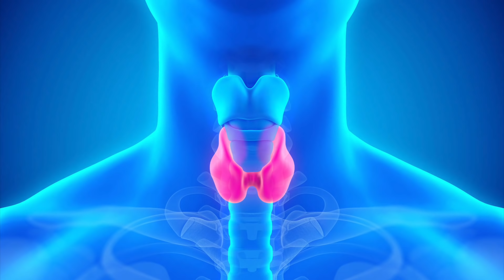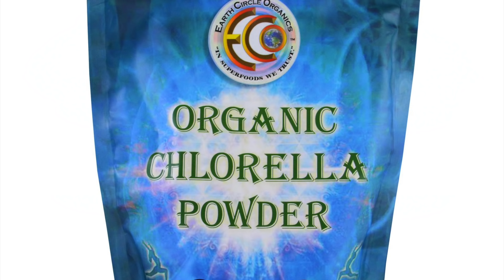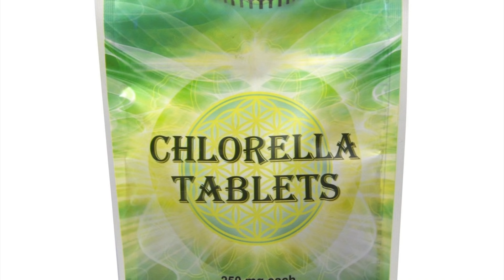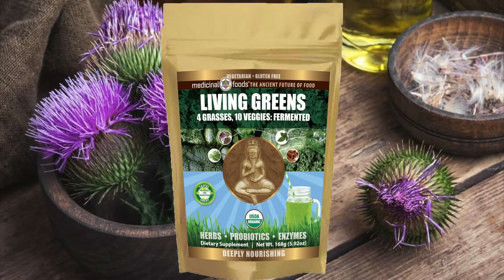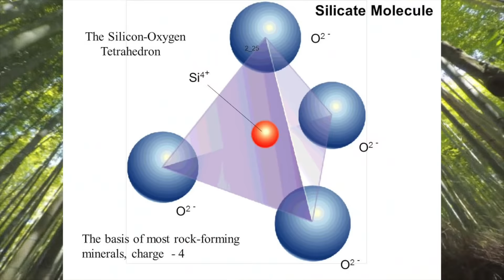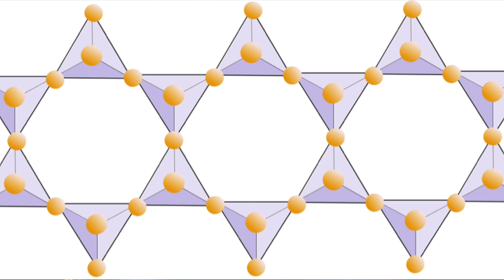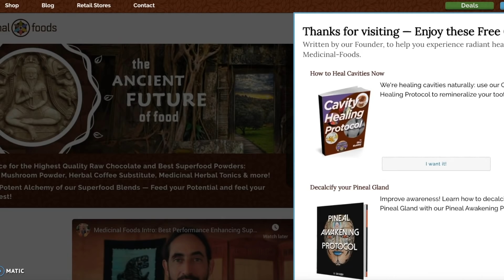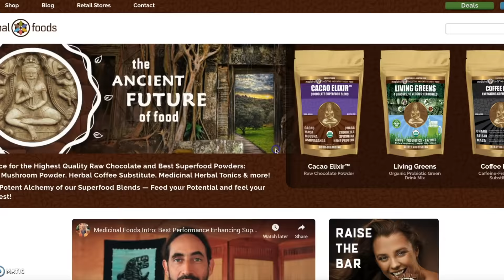DETOXING HEAVY METALS AND THE GREAT SOLAR FLASH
Gentle heavy metal detox strategies to incorporate into your diet during these times of personal and planetary awakening. While forced chelation is a powerful way to drop heavy metals from the body and test for them, the strategies covered are gentle and can be done at home- including boiling bamboo leaves to detox aluminum, utilizing clay and charcoal and much, much more

The Mahabharata states the Samvartaka flame is likely to occur at the end of the Kali Yuga, ushering in the Satya Yuga, and there will be a fire (flash) like that of "1,000 Suns". This is a way to cleanse all lower frequency beings every 26,000 years or so, shifting us into 4 and 5D.

According to Corey Goode, we really don't want these heavy metals in our bodies during the Great Solar Flash. We don't really want them in our bodies, regardless!  This is also a time to meditate, be compassionate and loving, clear our stuff, forgive and focus on the important things. This spiritual awakening is due to be the greatest event of our lifetime!

Get you hair analysis for metals and allergy sensitivity tested at Modern Allergy Management.  It's really a great deal for what they give you!

Bentonite Clay: Go easy on this stuff so you don't detox too fast! ;-)